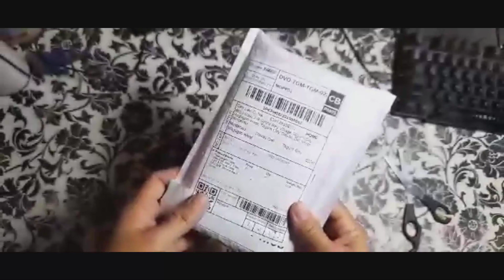XIAOMI MI MAX 3 JELLY CASE FROM SHOPEE UNBOXING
XIAOMI MI MAX 3 JELLY CASE FROM SHOPEE UNBOXING 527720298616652